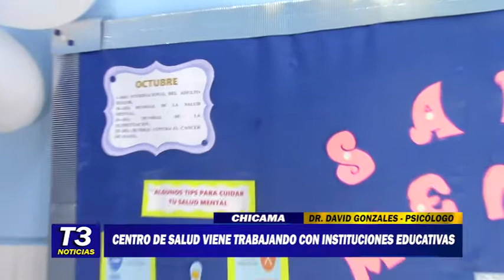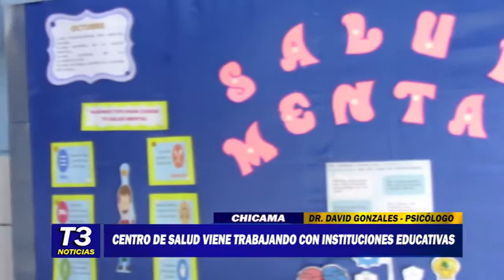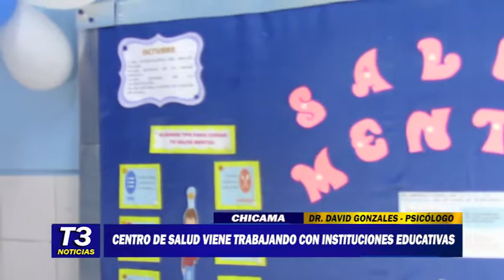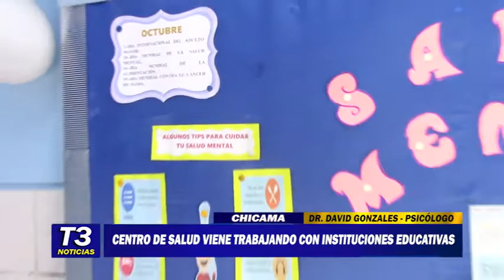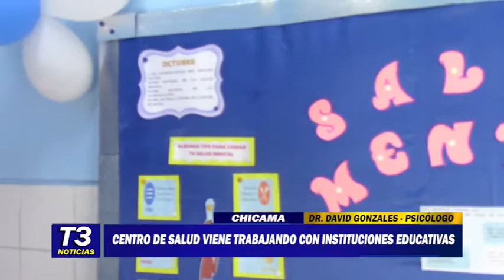CENTRO DE SALUD VIENE TRABAJANDO CON INSTITUCIONES EDUCATIVAS